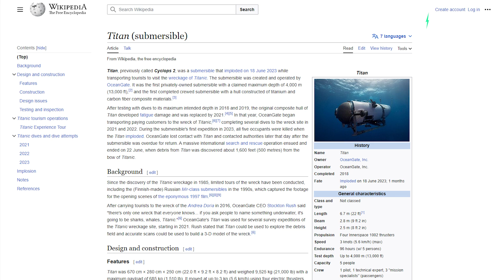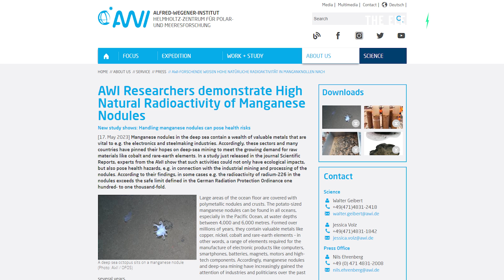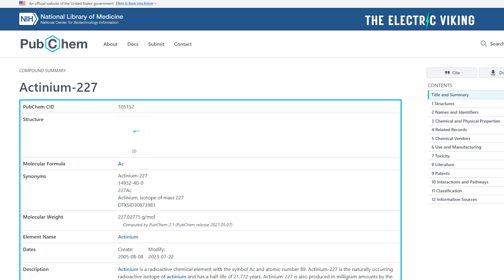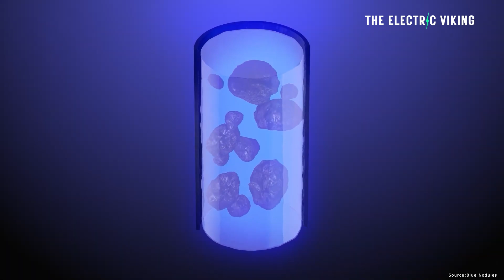19 countries aim to mine radioactive manganese, nickel & cobalt on oceans floor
19 countries aim to mine radioactive manganese, nickel & cobalt on oceans floor

Ford changes 2023 Mustang Mach E pricing in Australia to compete with